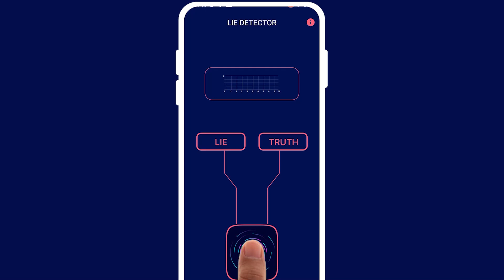Lie Detector Prank Scanner_land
Lie detector and truth detector is a wonderful app for discovering lie and truth.
The app Lie Detector is just for fun and prank your friends to enjoy the precious moments.
Lie Detector Prank Free application for Prank to imitate whether you are telling the truth or lying.
Lie Detector Prank Free with Finger Scanner Features:
🤥 Free prank Lie Detector.
💇 Free Haircut Prank Sounds.
😊 Free prank Truth Detector.
👍🏻 Free Finger Scanner with lie detector.
🤥Truth or lie detector 📈 polygraph imitate that you analyze if what you are saying is a lie or a truth.
🤥 Free Lie detector analyzes what you say.
💓 Free Test using a 📈 polygraph.
👍🏻 Free Finger Scanner with truth detector free.
⌚ Hours of fun time with Lie detector scanner prank.
😊 The application displays TRUTH or LIE.
🕬 Free Realistic Sounds.
🪞 Free Mirror Broken Prank sounds.
🐱 Free Cat, 🐶Dog Prank Sounds.
🐁Mouse Prank Sounds.
👊 Punch prank Sounds.
🤣Laugh prank Sounds.
😊 Simulate a lie detector Truth polygraph free.
📈 Lie detector and Truth polygraph free.